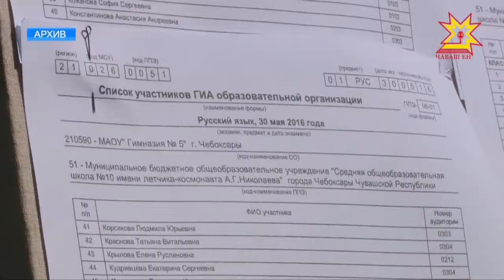Расписание государственных экзаменов для школьников утвердило Минобразования России.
Даты ЕГЭ и ОГЭ: расписание госэкзаменов для школьников утвердило Министерство образования России.  Выпускные испытания традиционно пройдут в три этапа: досрочный, основной и дополнительный.